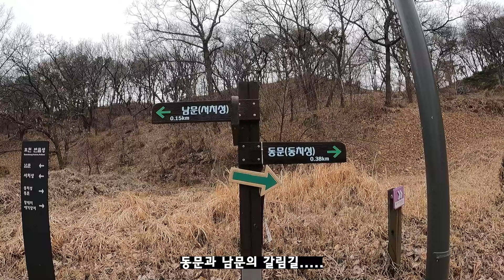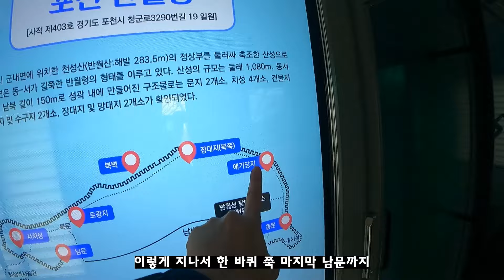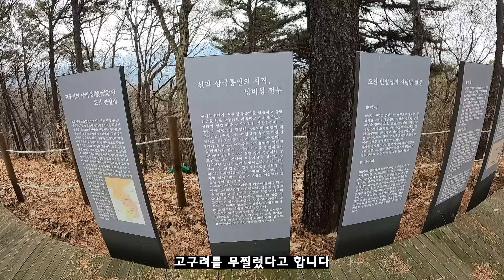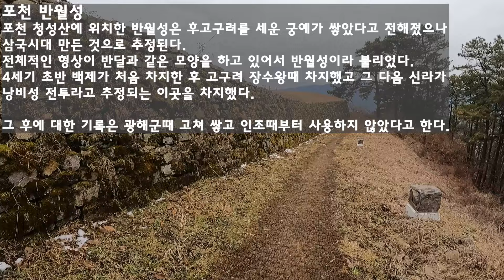삼국시대부터 조선까지 사용된 제일 크고 오래된 산성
오늘은 포천에 있는 반월성을 가 보았습니다

영상: 고프로9
편집: 프리미어 프로